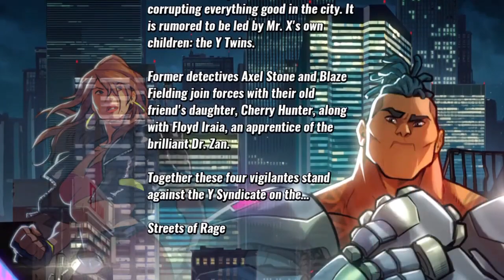STREETS OF RAGE 4 1 YEAR ANNIVERSARY SPECIAL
To celebrate Streets of Rage 4's one year anniversary, here's a special video done with a lot of love and respect!

Chapters:
00:00 Intro
02:16 Main Characters
05:15 Unlockable Characters
06:07 Story Mode
07:02 Stage Select
07:17 Arcade Mode
07:38 Boss Rush
07:59 Arena
08:17 Gameplay
09:48 Combos
10:26 Co-Op
11:21 Difficulty
12:10 Bosses
12:49 Graphics
13:39 Soundtrack
14:31 Closing Thoughts

Liked this one? I'll be covering the new Streets of Rage 4 content until you hate me.